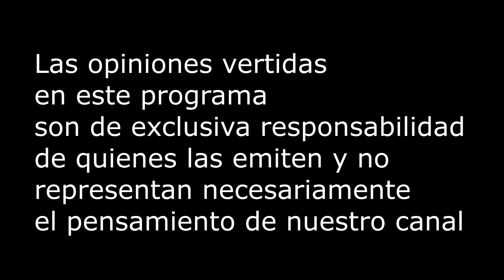MARCELO SANCHEZ EN HUELLAS CON NORMITA NAVARRO ENTREVISTA